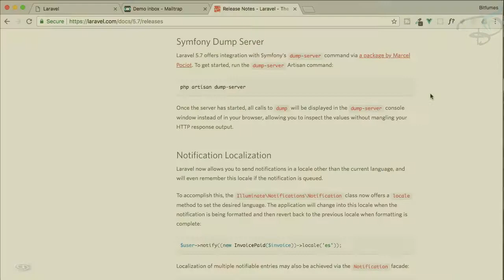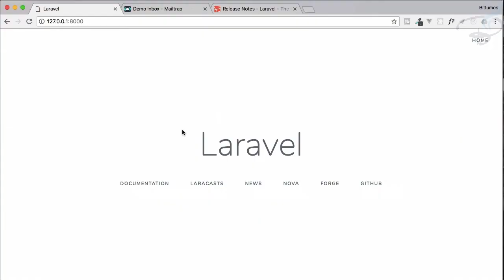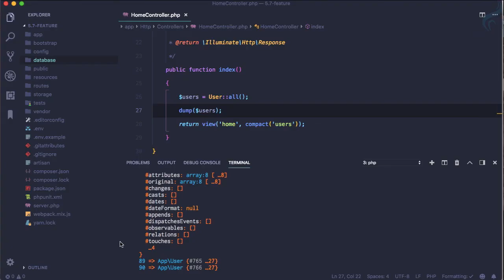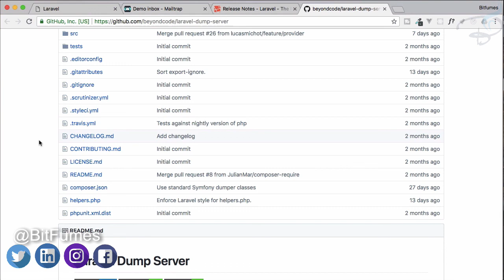Whats new in Laravel 5.7 | Symfony Dump Server #6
Laravel 5.7 new features with in-depth knowledge.
What is Symfony Dump server
How to user Symfony Dump server on laravel 5.7

FOLLOW ME

--- QUESTIONS? ---